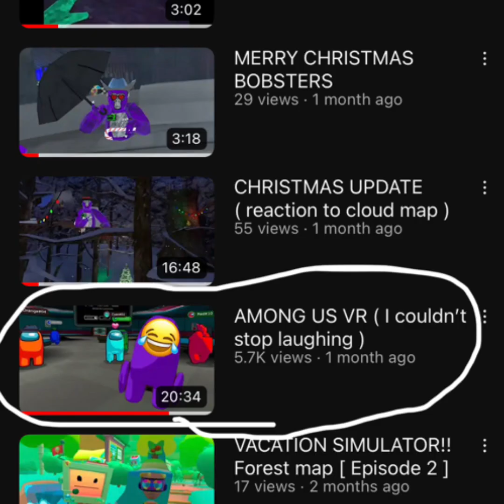Happy anniversary!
It’s Bobby’s anniversary on February 20 and I have been doing YouTube for over a year and I appreciate all of the support I can’t believe it’s already been a year I am super happy and grateful for this you guys are amazing so please leave a like and please subscribe while your at it Thank you 💜💜💜